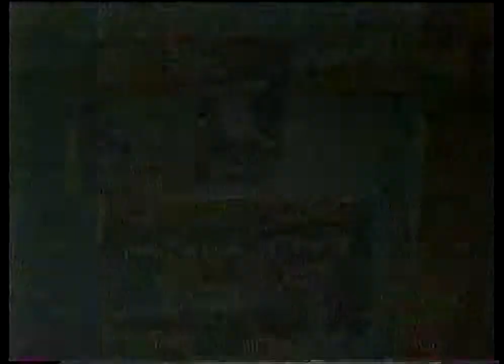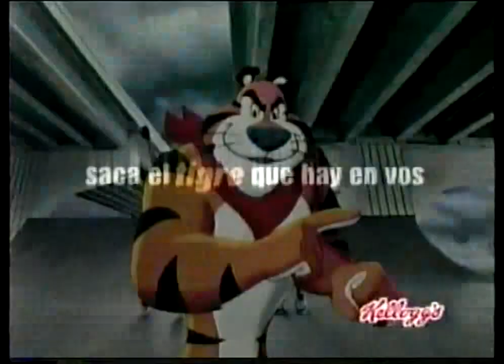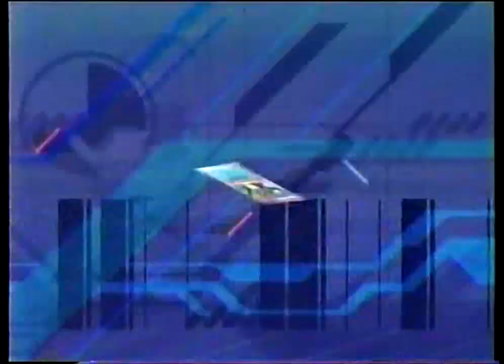Tandas Comerciales Jetix Latinoamerica Agosto 2007